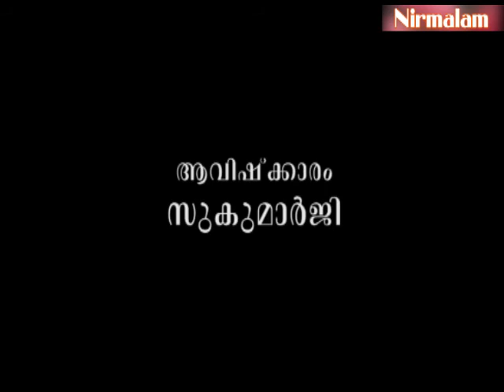Charaka samhitha padanam- 04 | ആയുര്‍വേദത്തിന്റെ സാമ്പ്രദായിക തലങ്ങള്‍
ആമുഖം: അനന്തസമാധിയെ പുല്‍കിയ സംപൂജ്യ ആചാര്യസ്വാമികള്‍ ശ്രീ. നിര്‍മ്മലാനന്ദഗിരി മഹരാജ് ഗുരുകൃപയാല്‍ അനുവദിച്ചുതന്നിരുന്ന 'ചരകസം
ഹിതാ'പഠനത്തിന്റെ നാലാംഭാഗം.